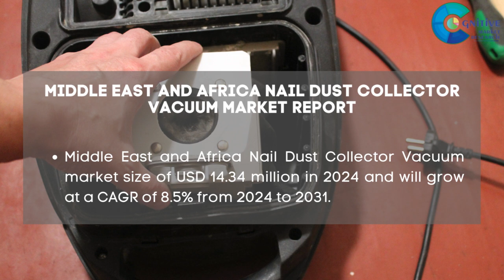Nail Dust Collector Vacuum Market Report 2024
Nail Dust Collector Vacuum Market Report 2024 | Forecast, Market Size & Growth

Report Insights: According to Cognitive Market Research, the global Nail Dust Collector Vacuum market size will be USD 716.9 million in 2024. It will expand at a compound annual growth rate (CAGR) of 8.80% from 2024 to 2031.

The offline distribution channel remains the dominant category in the nail dust collector vacuum market, driven by the preference of consumers and businesses for hands-on product evaluation before purchase.